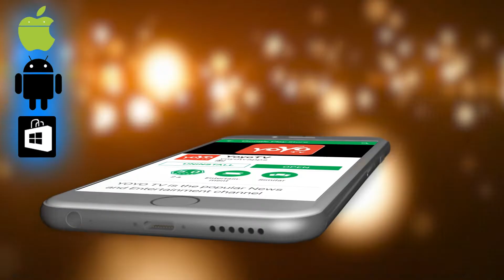22ರಿಂದ 25 ಸ್ಥಳೀಯ ಸಂಸ್ಥೆಗಳಲ್ಲಿ ಅಧಿಕಾರ ಹಿಡಿಯಲು ಕಾಂಗ್ರೆಸ್ ಪ್ಲಾನ್ | Karnataka Congress | YOYOKannadaNews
Karnataka Congress The state leadership has embarked on local Congressmen to compromise with the JDS, KJPP, BSP, and Independents to keep the BJP out of power in 30 local bodies that have been left out of the local body elections, at least at least 25 to 25 local bodies
22ರಿಂದ 25 ಸ್ಥಳೀಯ ಸಂಸ್ಥೆಗಳಲ್ಲಿ ಅಧಿಕಾರ ಹಿಡಿಯಲು ಕಾಂಗ್ರೆಸ್ ಪ್ಲಾನ್ YOYO Kannada News